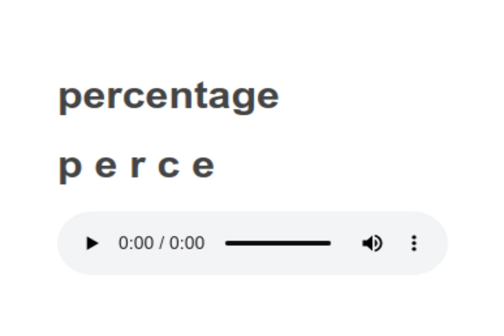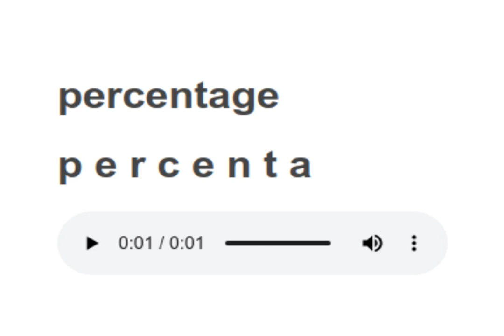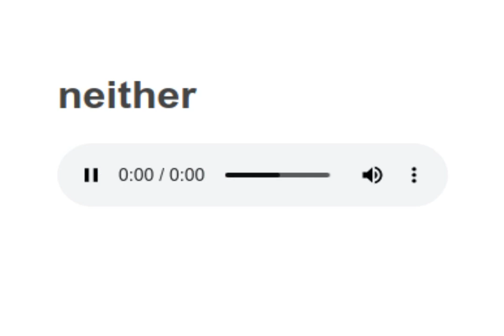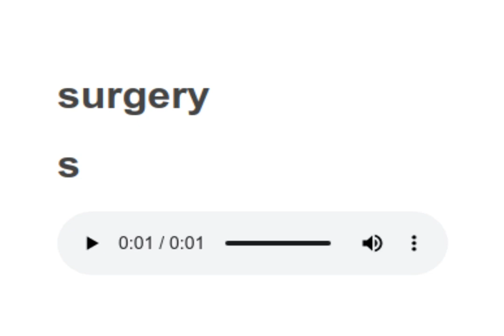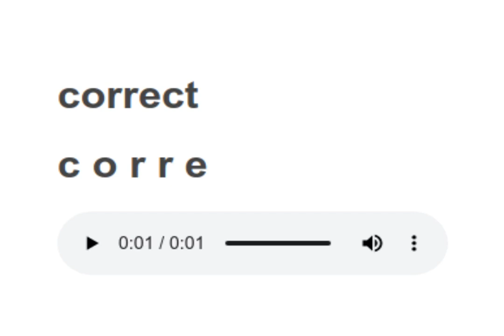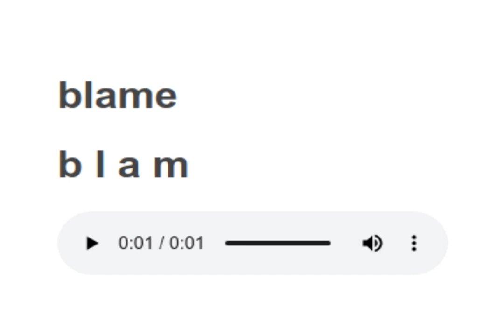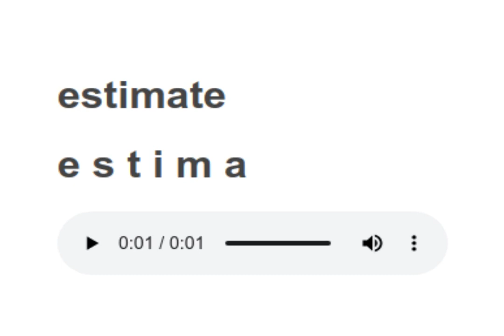Sight Words reading practice 146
words to learn:

slip,
percentage,
meat,
funny,
neither,
soil,
surgery,
correct,
jewish,
blame,
estimate